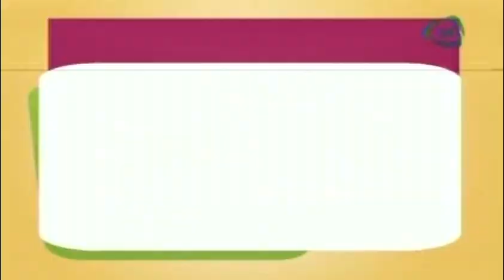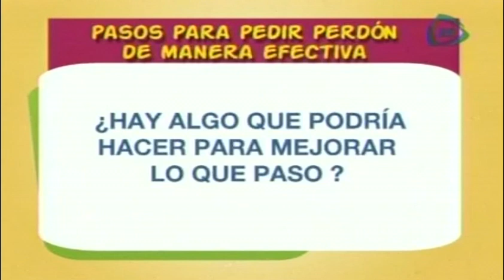Tips para pedir perdón / Cómo pedir perdón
11 de diciembre 2013

Saber admitir que nos equivocamos y con humildad ofrecer disculpas no debería ser tarea imposible, Jennifer Nacif nos aconsejará varias firmas de ofrecer perdón.